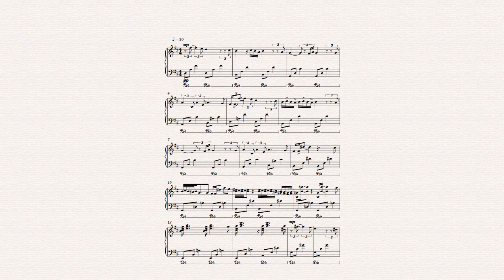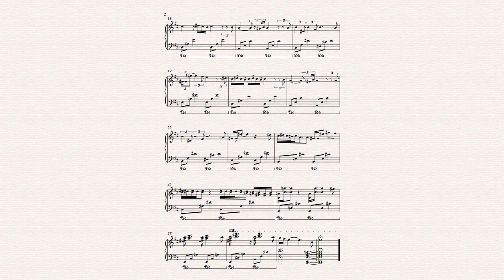Drive X // Original Piano Composition